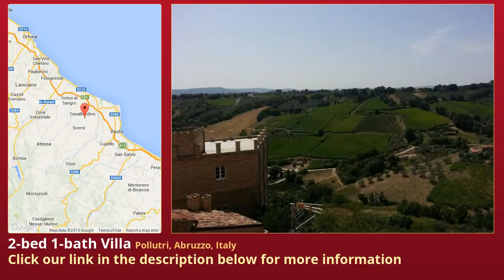2-bed 1-bath Villa for Sale in Pollutri, Abruzzo, Italy on italianlife.today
More info on Villa for Sale in Pollutri, Abruzzo, Italy with 2-bedroom, 1-bathroom

Welcome in Pollutri, a peacefull village only 6 km far from the sea and with medivial originsSituated on a hill, it is close to Casalbordino and Vasto surrounded by olive trees and  is the ideal place for all those people who are looking for a lovely town house where spending their holidays in total relaxThis lovely town house is in the centre of the village close to the main  the ground floor there are a kitchen, a bathroom and a living-roomOn the first floor there is a bedroom with balconyOn the second floor there is another double bedroom and a balcony from where you can enjoy a fantastic view on the green hillsProperty is ready for immediate  gas has to be iture is already included in the final price.A very business opportunityAsk for more information...